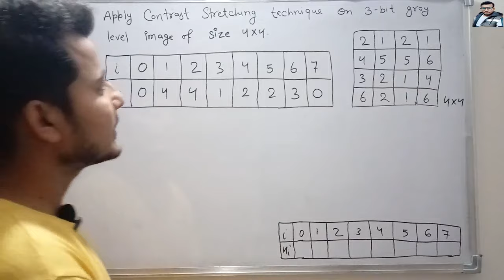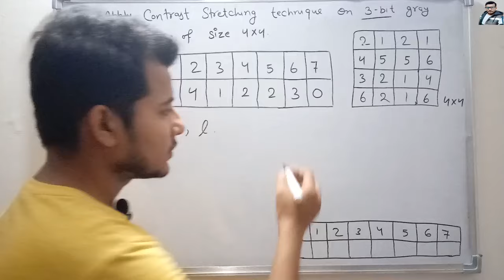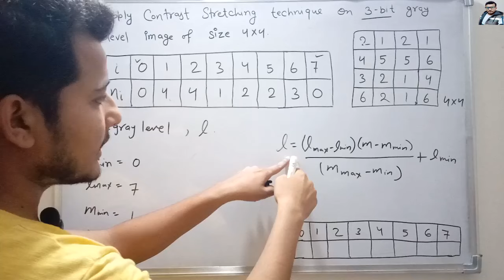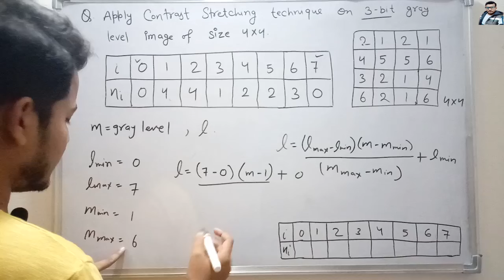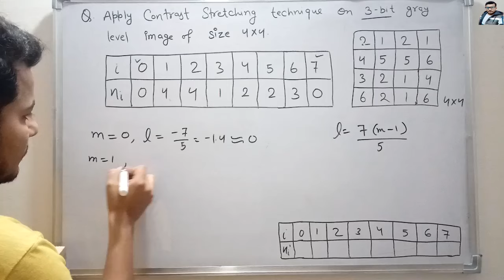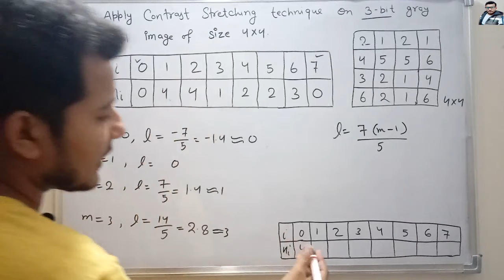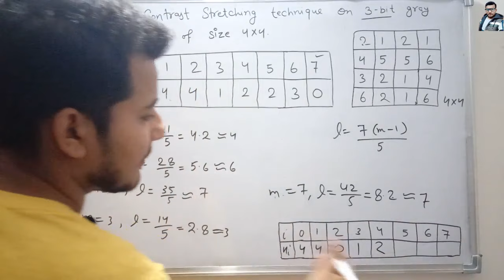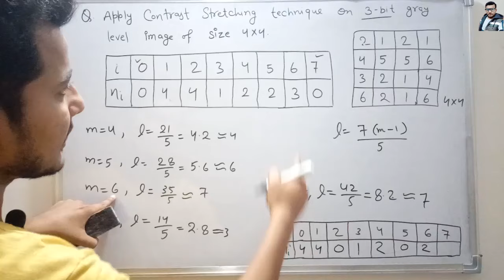Contrast Stretching with Example in Hindi | Digital Image Processing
Contrast Stretching with Example in Digital Image Processing.